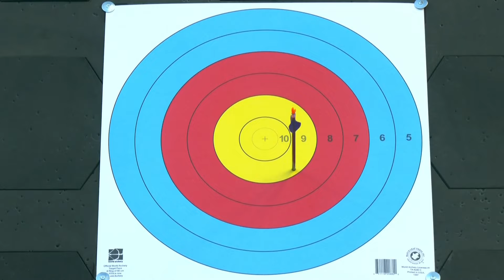Dafne Quintero v Ella Gibson – compound women quarterfinal 4 | Hermosillo 2023 World Cup Final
Compound women quarterfinal 4 match between Dafne Quintero and Ella Gibson at the 2023 Hyundai Archery World Cup Final in Hermosillo, Mexico.